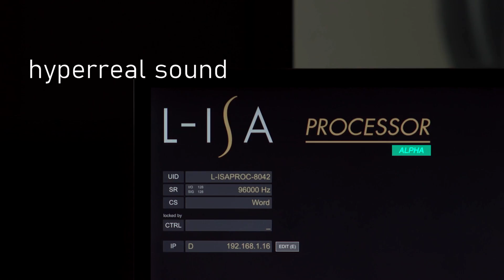L ACOUSTICS Líder mundial en sistemas de sonido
L ACOUSTICS Líder mundial en sistemas de sonido.  L-Acoustics, el líder a nivel mundial en sistemas de sonido en vivo para grandes espectáculos de la talla de Tomorrowland Fest, Adele World Tour, Andrea Bocelli, Celine Dion, Foo Fighters, entre otros, ofrece la misma experiencia sonora para iglesias, auditorios y bares de tamaño mediano y pequeño.